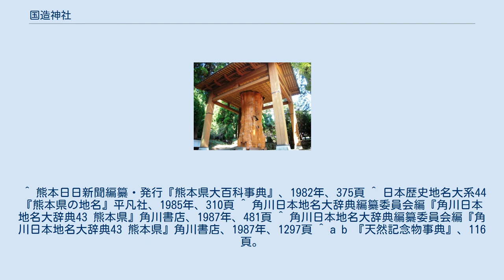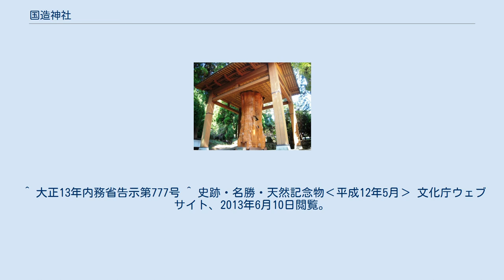国造神社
国造神社（こくぞう じんじゃ、くにのみやつこ じんじゃ）は、熊本県阿蘇市一の宮町手野に鎮座する神社。
旧官幣大社阿蘇神社の北方に鎮座するため、北宮と称される。
延喜式内社で、旧社格は県社。
 延喜式神名帳に肥後国は四座が記されているが（健磐竜命神社・現阿蘇神社、阿蘇比咩神社・現阿蘇神社、国造神社、疋野神社）、その四座のうちの一座であり、熊本県内において、最も古い神社の一社である。
肥後国誌によれば、崇神天皇の代に速瓶玉命が肥後国造に任命され、景行天皇18年（88年）に、国造神社を修造し祭典を整えたとある。
 父親である阿蘇神社の主祭神健磐龍命と共に阿蘇の地を開拓し、農耕・植林などを指導したとされる速瓶玉命（はやみかたまのみこと、「国造本紀」によれば初代阿蘇国造）を主祭神とし、御妃、御子息の合わせて4柱の神を祀る。
 現在の社殿は、寛文12年（1672年）、肥後熊本藩第3代藩主細川綱利によって造営された。
明治5年県社に列した。
 鳥居の西60mの地点には、祭神の速瓶玉命の墓とされる上御倉古墳と、その妃の雨宮媛命の墓とされる下御倉古墳がある。
これらの古墳は６世紀後半の横穴式石室をもつ円墳で、巨大な安山岩と阿蘇溶岩の切石で構成されており、熊本県を代表する巨石古墳である。
 保存処理された手野のスギ 境内にはかつて「手野のスギ（てののすぎ）」というスギの巨木が生育していた。
1924年（大正13年）12月9日に史蹟名勝天然紀念物保存法（当時）に基づいて国の天然記念物に指定されたが、1991年（平成3年）9月27日、台風19号（りんご台風）の被害を受けて折損し、平成12年（2000年）に文化財保護審議会は天然記念物の指定解除を答申し、同年9月6日付で指定解除された。
 ^ 熊本日日新聞編纂・発行『熊本県大百科事典』、1982年、375頁 ^ 日本歴史地名大系44『熊本県の地名』平凡社、1985年、310頁 ^ 角川日本地名大辞典編纂委員会編『角川日本地名大辞典43 熊本県』角川書店、1987年、481頁 ^ 角川日本地名大辞典編纂委員会編『角川日本地名大辞典43 熊本県』角川書店、1987年、1297頁 ^ a b 『天然記念物事典』、116頁。
 ^ a b 『日本の天然記念物』、151頁。
 ^ 大正13年内務省告示第777号 ^ 史跡・名勝・天然記念物‹平成12年5月› 文化庁ウェブサイト、2013年6月10日閲覧。
 ^ 平成12年文部省告示第150号 ^ 阿蘇市ホームページ（指定文化財一覧）